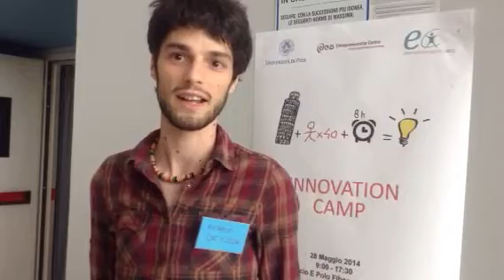Michele, studente di Fisica, al primo Innovation camp dell'Università di Pisa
Mercoledì 28 maggio si è svolto il primo "Innovation Camp" dell'università di Pisa. Gli studenti hanno potuto sperimentare un modo diverso di fare didattica, partecipando a una giornata in cui sono stati chiamati a risolvere casi aziendali in maniera innovativa, sviluppando la capacità di lavorare in gruppo e di pensare dando spazio alla creatività. In tutto hanno partecipato 36 ragazzi provenienti da diversi corsi di laurea magistrale - prevalentemente dell'area di ingegneria, economia e scienze -- e, divisi in quattro gruppi, hanno svolto le attività del "Camp" immersi in un ambiente informale e rilassante, pensato per favorire la collaborazione e lo scambio di idee attraverso l'interazione fra persone provenienti da gruppi disciplinari diversi.